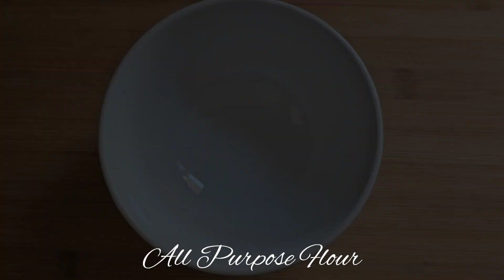White Lasagna (with spinach bechamel, mushrooms, and hot sausage)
White Lasagna🤌 a creamy cheesy bechamel sauce with satueed spinach, is my sauce for my white lasagna.  Complete with hot sausage, ricotta cheese, and sautéed mushrooms. I just came up with this recipe as I went along, and it worked as beautifully as I saw it in my head. This is so flavorful because every item on its own is seasoned so well, and when it comes together, it creates this perfect hearty delicious white lasagna.  Complete with homemade pasta, of course, and topped with more cheese. Was a hit with the fam!!

Pasta:
4 cups all-purpose flour
4 eggs
1/2 cup oil
1/4 cup water + 2 Tbs
1/2 teaspoon salt
Mix and knead for 7 minutes. Wrap and let rest for 30 minutes. Roll out to desired thickness, if you have a pasta roller check what number they recommend for your model. I roll mine down to a 5 on my attachment.

Sautéed Spinach:
1 onion, chopped
1 tablespoon butter
2 tablespoons garlic
1 lb frozen spinach, thawed and drained
Salt and pepper to taste
 (I use my chicken bullion granules as always)

Ricotta Filling:
2 lbs ricotta
2 eggs
1/2 cup parmesan
1 teaspoon garlic salt
1/2 teaspoon black pepper

Mushrooms:
1 lb assorted mushrooms (you can use any variety)
1 Tablespoon oil
Salt or boullion granules

1 lb hot sausage (cooked until browned)

Blanc Sauce:
1/4 cup butter
1/4 cup all-purpose flour
4 cups milk
3/4 cup mozzarella
3/4 cup parmesan
1 teaspoon salt or boullion granules

Add in cooked spinach mixture once the cheese is melted in.

Additional Cheese:
Mozzarella For Topping
Parmesan (if you have any left from earlier you can add it on too)

Assemble the lasagna. Sauce, pasta, ricotta, mushrooms, sausage,  black sauce and repeat for layers. Bake at 350° F for 40 minutes with foil and 20 minutes without foil.

Turn on cc for subtitles! Thank you!
Filmed On Galaxy S23 Ultra
Edited On YouCut Pro
Instagra @sugarspunpeonies